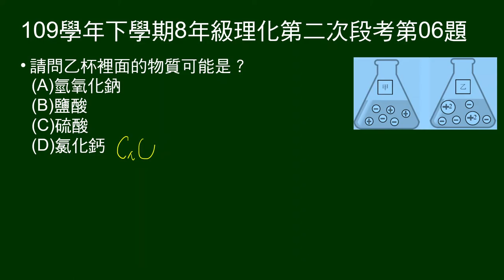109學年下8年級理化二段第06題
5～7題題組：
圖示二杯代表是阿瑞尼斯提出的電離說示意圖。

第6題問：乙杯裡面的物質可能是？